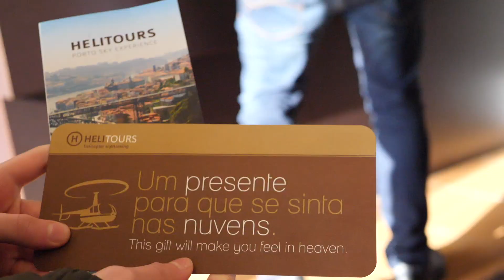Snowboarding Road Trip - Helicopter Ride - Jumping naked into the snow!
Snowboarding road trip to Sierra Navada, i jumped into the snow in juts my boxers ! and we almost crashed the helicopter!